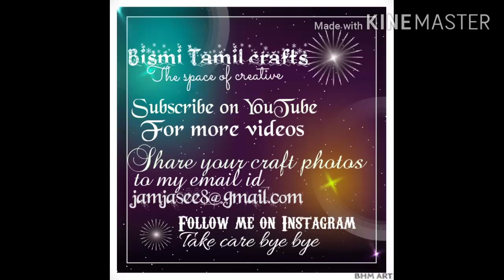save earth craft/ paper craft / கலர் பேப்பர் இருந்தா போதும் அழகான craft செய்யலாம்/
this video is making about a easy and quick
photo frame with using less materials

materials;
paper
glue
scissor
beads(optional)

this craft is very easy to do
kids also try this at home

ok friends bye bye meet on next video